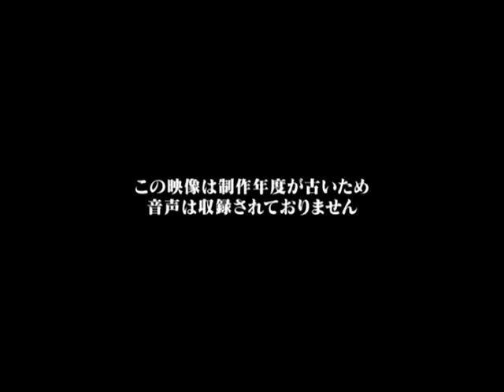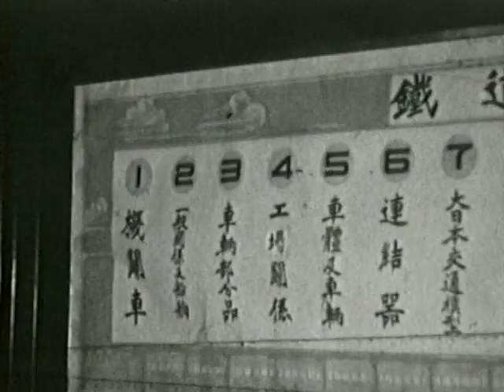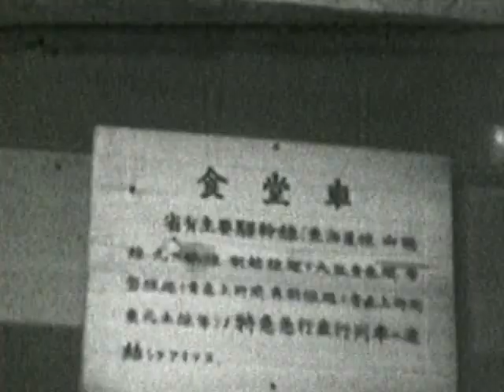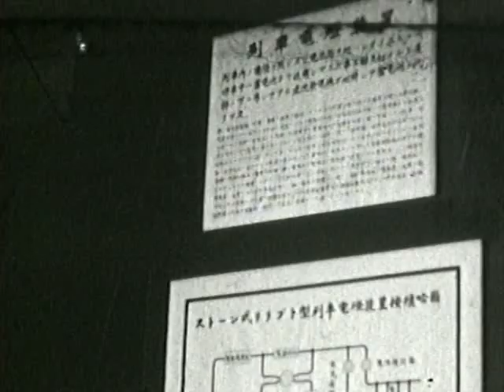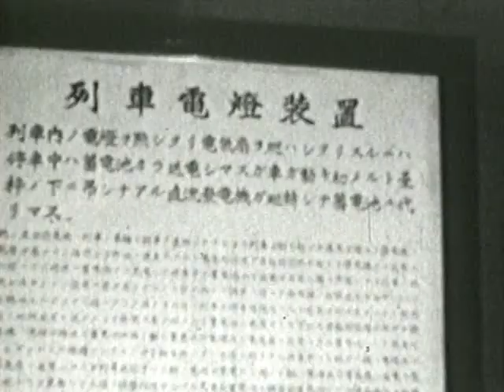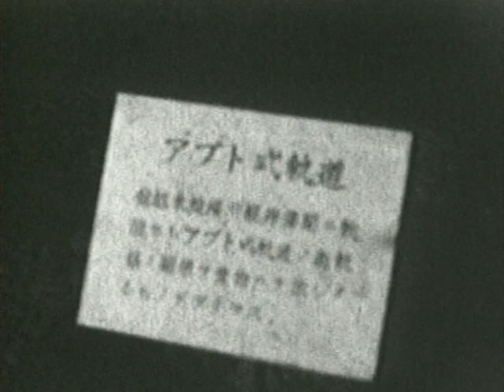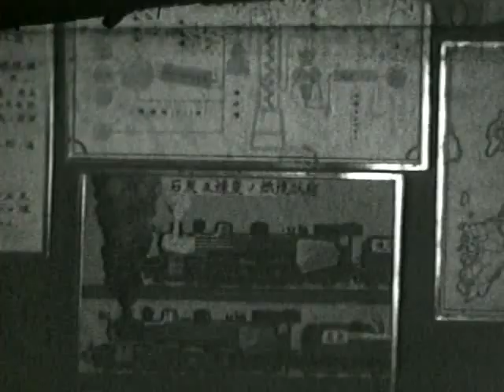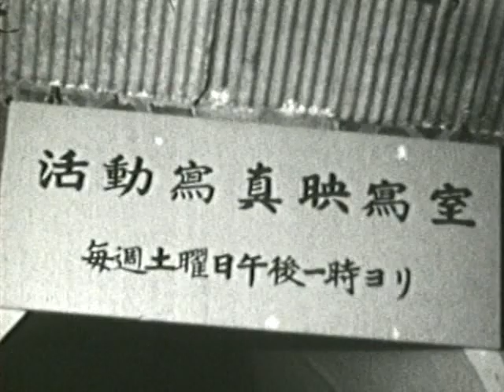【鉄道】 交通博物館閉館記念DVD ④ 「鉄道博物館」 1935製作